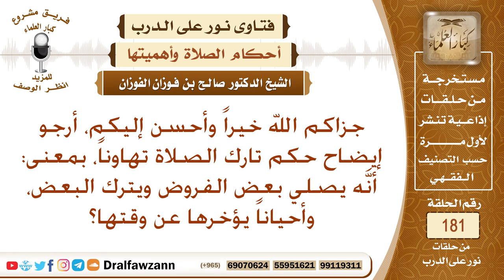ما حكم من يصلي بعض الفروض ويترك بعضها، وما حكم من يؤخر الصلاة حتى يخرج وقتها؟ الشيخ صالح الفوزان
نص السؤال: جزاكم الله خيراً وأحسن إليكم، أرجو إيضاح حكم تارك الصلاة تهاوناً، بمعنى: أنَّه يصلي بعض الفروض ويترك البعض، وأحياناً يؤخرها عن وقتها؟
السيرة الذاتية :
للاشتراك في قناة الشيخ صالح الفوزان

رئيس الفريق
لمشروع كبار العلماء